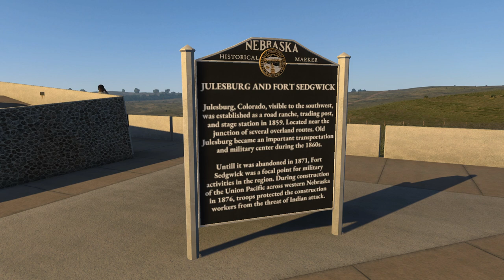Mit Mais Beladen - Cruising Nebraska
Heute liefere ich 46 tausend Pfund Mais mit eigenem Auflieger von Sidney, Nebraska nach Omaha, Nebraska.

se1densp1nner